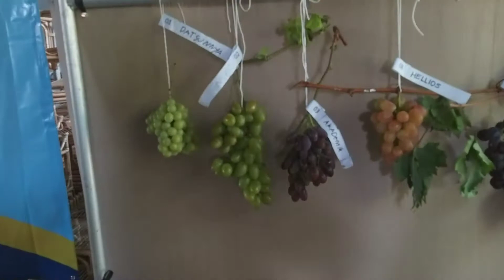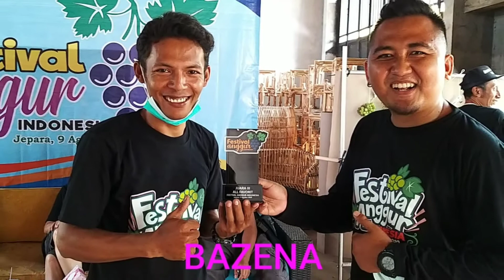Indonesia grape festival jepara 9 agustus 2020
Kopdar dan lomba buah all varian dan favorit di adakan di jepara dengan mematuhi protokol covid